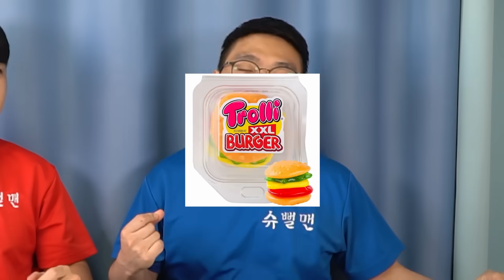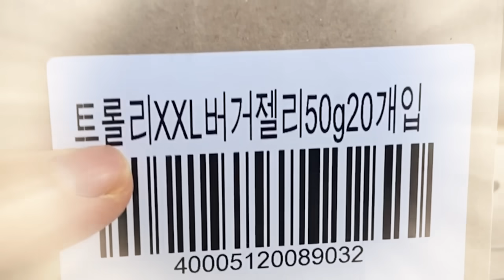햄버거 젤리 100개 사면 생기는 일?! 100겹 햄버거젤리 본 적 있어?!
햄버거 젤리를 100개사면 어떻게 될까?!
오늘 슈뻘맨의 컨텐츠는 동욱이형의 소원을 이뤄주는 컨텐츠!
동욱이형이 어렸을때부터 햄버거 젤리 100개로 꼭 하고 싶었던게 있었대!
그게 과연 뭘까?!
영상을 통해 확인해보라구!!

항상 고마워!!

월요일!! 목요일!! 토요일!! 오후 4시30분에 업로드 되고 있어!

안뇽~~